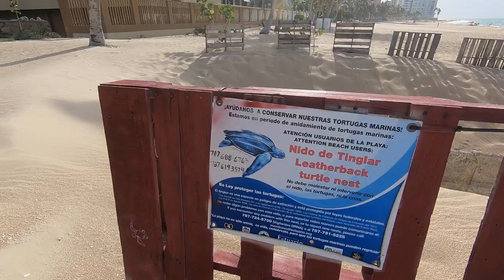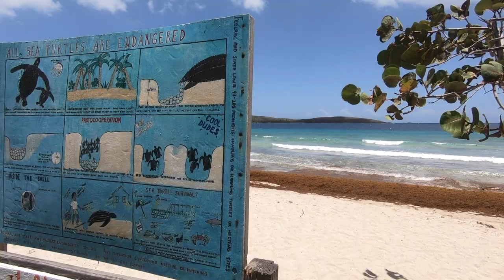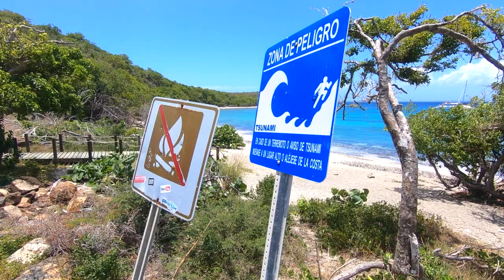Puerto Rico Culebra Island Beach Turtle Culebrita Trailer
Trailer of Episode visiting Puerto Rico and beautiful islands. Culebra Island and Culebrita, the best places to visit for vacations in the Caribbean.

Visit to 10 out of 10 beach in Caribbean Turtle Beach. Playa Tortuga